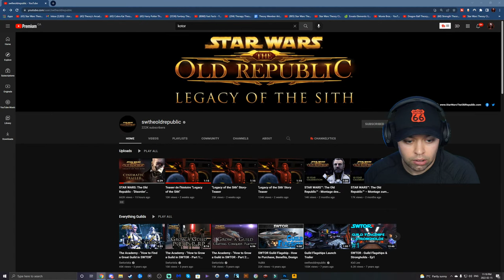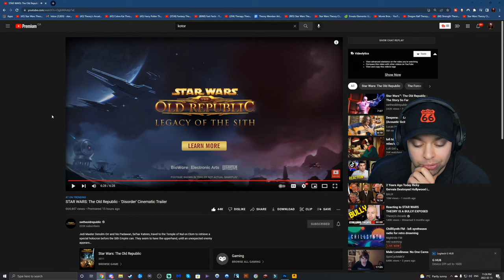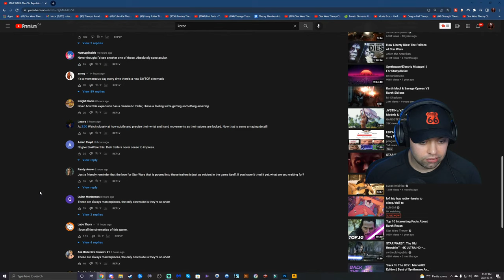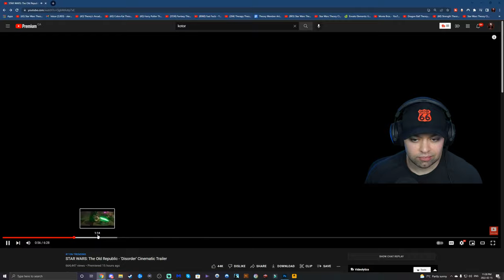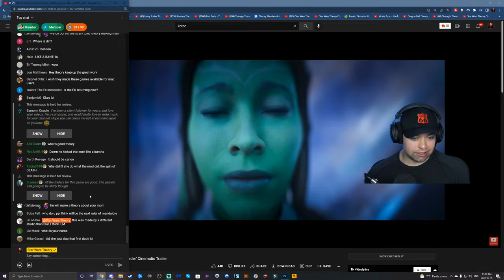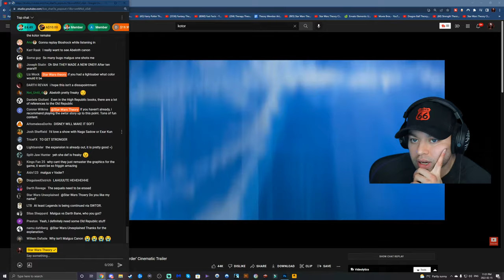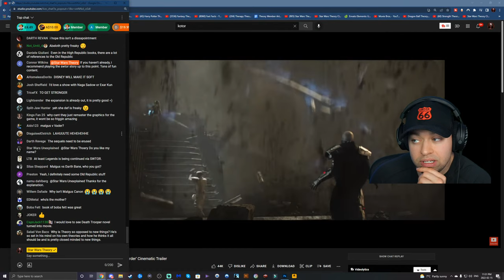NEW SWTOR Disorder Cinematic REACTION